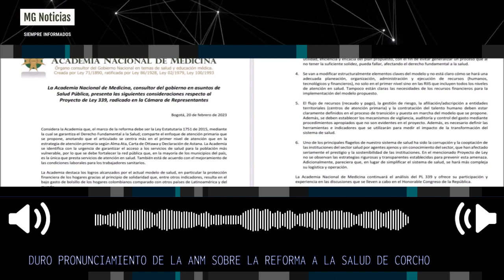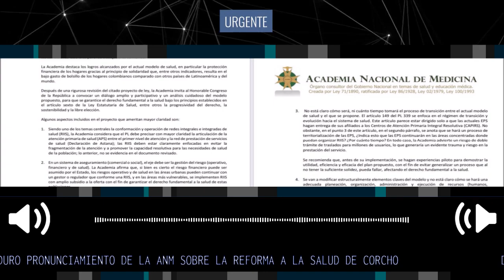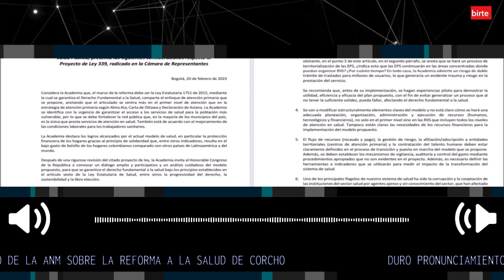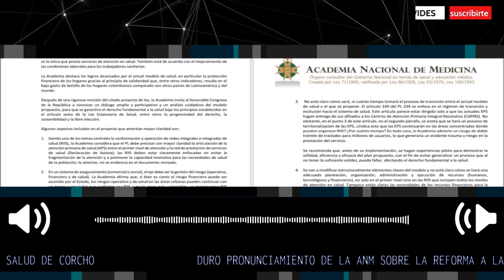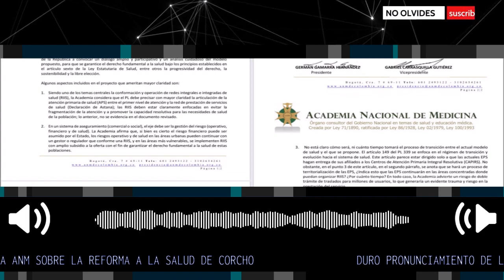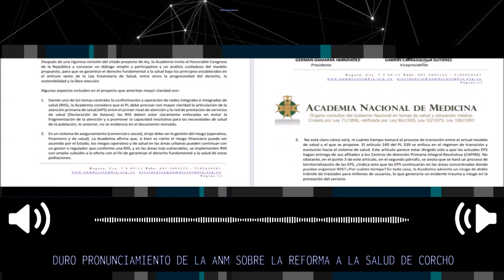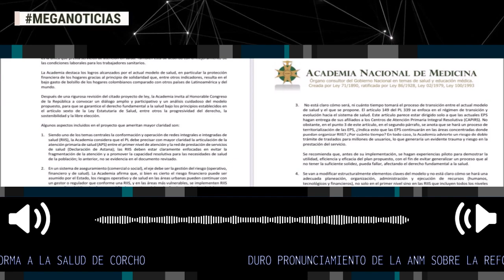DURO PRONUNCIACIÓN DE LA ACADEMIA NACIONAL DE MEDICINA SOBRE LA REFORMA A LA SALUD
Duro pronunciamiento de ANM_Colombia sobre la reforma a la salud de
carolinacorcho y Pedro Santana. Se nota que la ministra excluyó a la academia de la construcción del texto y eso explica sus evidentes limitaciones. El Congreso no debe aprobar semejante salto al vacío.